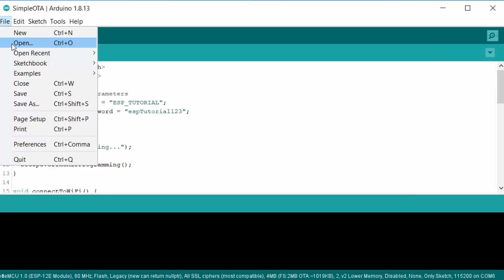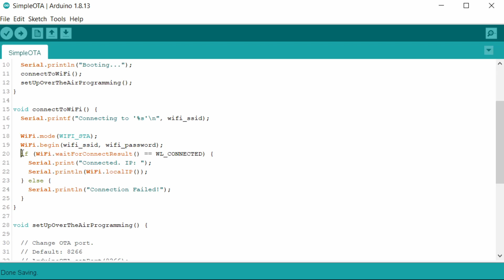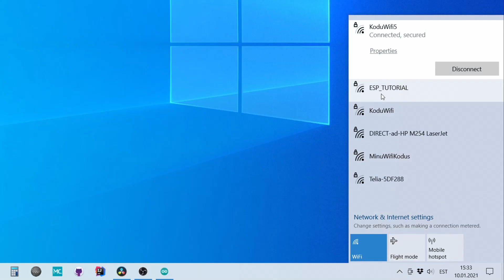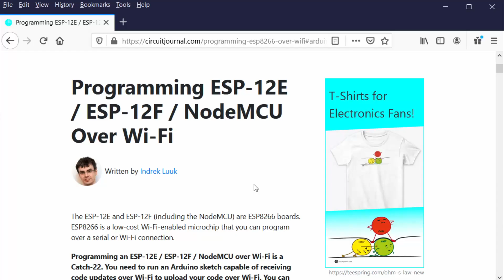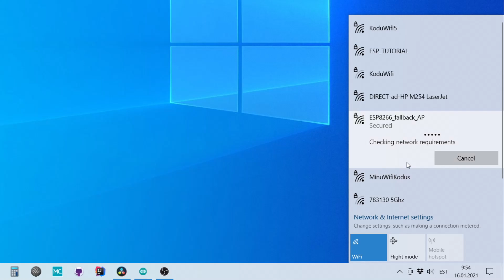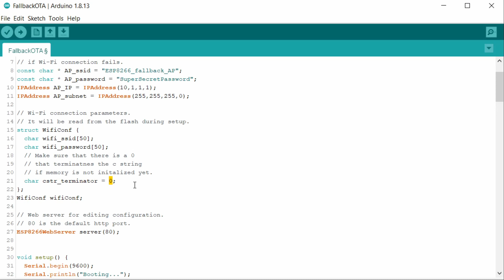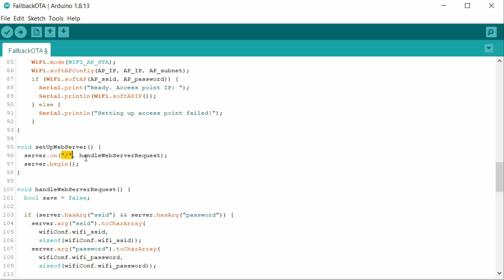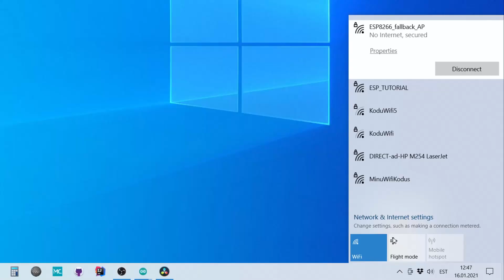Programming ESP-12E / ESP-12F / NodeMCU Over Wi-Fi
In this video, I will explain how to program an ESP8266 module over Wi-Fi using the Arduino IDE.

ESP-12F Wi-Fi Module
USB to Serial Adapter
Esp-12E/Esp-12F Programmer Module
Witty Cloud Development Board

Corbyn Kites - Shadowing